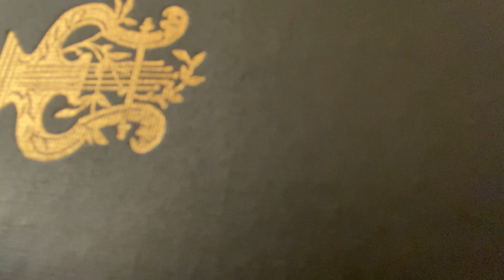170 O Mit Tettem Istenem